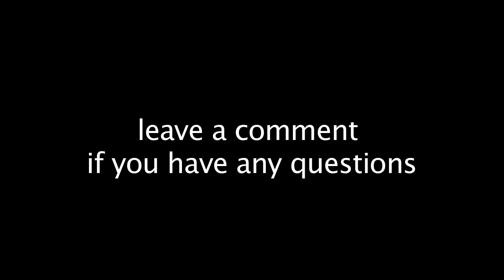Givi plate mounted on GTS's rear rack: My own modifications | MicBergsma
In this video ( photo slideshow ) I'm going to show you how I installed Givi monolock rack plate on Vespa GTS's rear rack in a clean way!

Send fan mail to:
MicBergsma,LLC